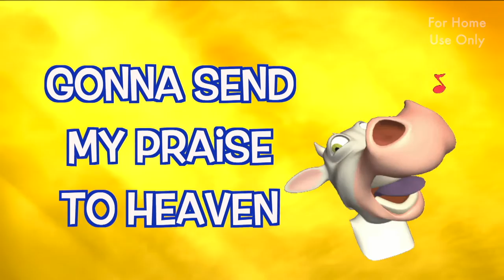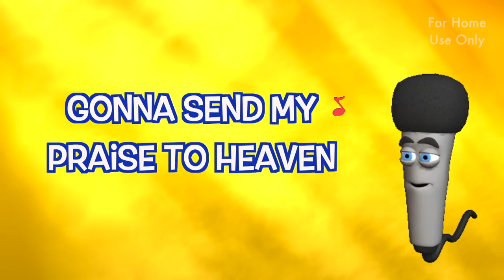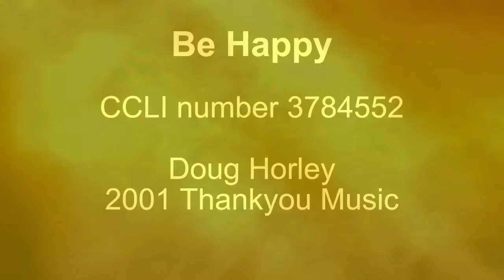Be happy - Doug Horley/Duggie Dug Dug Official Lyric Video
A classic Duggie Dug Dug action song that's based around Philipians 4 v 13 and Hebrews 12 1 & 2 You can purchase the video without a watermark to use in church and school The song features on the "Duggie Dug Dug's Top 50 Awesome action songs" CD available